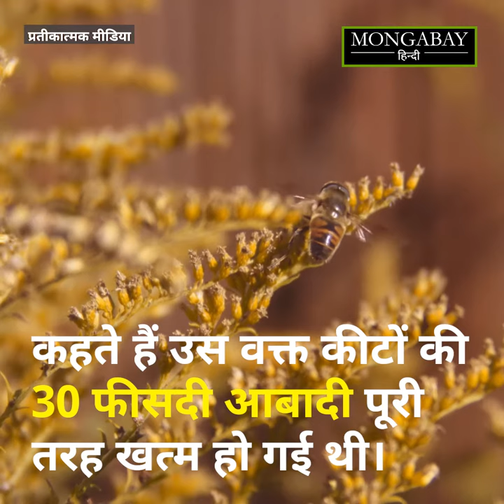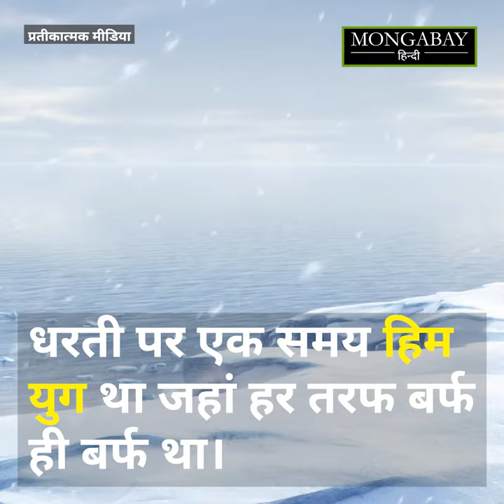लाखों वर्ष से आपदा झेलकर जीवित रहे कीट, एकबार फिर मंडरा रहा खतरा [Where did insects come from?]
करीब 5000 लाख वर्ष पहले धरती पर कई उल्लेखनीय परिवर्तन हुए जिन्हें कैम्ब्रियन एक्सप्लोजन कहा जाता है। इस वजह से जीवन के कई स्वरूप सामने आए, जिनमें कुछ बहुत ही विशाल थे तो कुछ बिल्कुल सूक्ष्म। कुछ जीव धरती पर रहने लगे तो कुछ ने जीने के लिए समुद्र को चुना। पृथ्वी पर कीट इसी दौरान अस्तित्व में आए। इस वीडियो में देखिए कीटों की उत्पत्ति की कहानी।